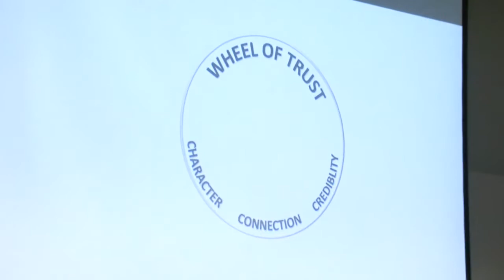Bev Hancock - USB London Showcase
Bev Hancock: Every conversation matters

Communication is the lifeblood of the organisaton so why do we do it so badly? What if you had practical conversational strategies and tools that builds trust, accountability, engagement, innovation and collaboration leaving both customers and employees delighted? Using her unique interactive style and expertise in business, coaching and neuroscience based Conversational Intelligence. Bev will show you HOW to have the conversations every day that minimise conflict and speak your future into existence.

USB is more than a speaker bureau, we are your strategic conference partner.